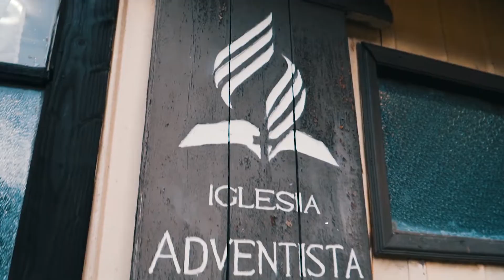Nuevos Programas OFRENDA ANUAL NUEVO TIEMPO CHILE 2019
¡En Chile🇨🇱, seguimos innovando con nuestras producciones 🎥 para las nuevas generaciones y ser más relevantes en la predicación del evangelio! ¡Sé parte de la OfrendaAnualNuevoTiempo el sábado 7 de diciembre y TerminemosJuntoslaMisión!